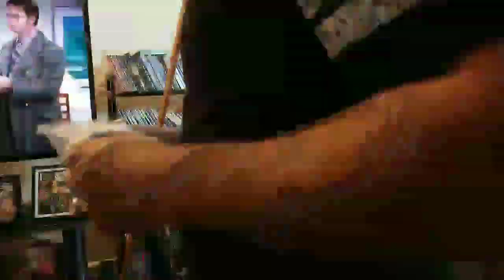Painting Elvis Presley The King inspired by the art work of melvin pablo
Acrylic painting inspired by the art work of melvin pablo great artist